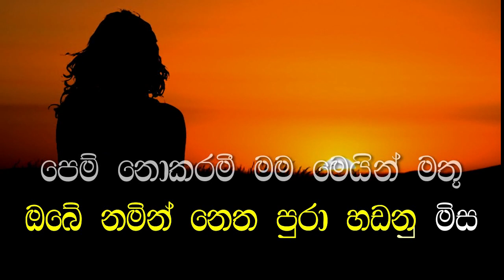Mage Lowata Oba Karaoke(WITHOUT VOICE) | dinesh nanayakkara | sinhala karaoke tracks |sinhala karoke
Welcome to Rushil Creation.
This video about Mage Lowata Oba Karaoke(WITHOUT VOICE) | dinesh nanayakkara | sinhala karaoke tracks |sinhala karoke

*Mage Lowata Oba song with flashing lyrics
*Mage Lowata Oba without voice karaoke track

Artist - Mr.Dinesh Nanayakkara
Karaoke And Lyrics:

This is for promotional/entertainment/educational purposes only.
Lyric -

If you like My Karaoke Tracks
Comment My channel.

You can create your favorite karaoke tracks privately